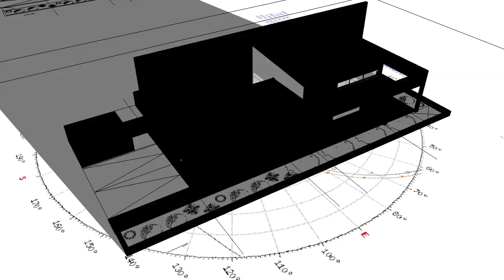אדריכלות ירוקה - בדיקת צל אדריכלי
בדיקת צל מדעית לבית מואר יותר וחסכוני יותר בחשמל.
An architectural approach to enviromental design.